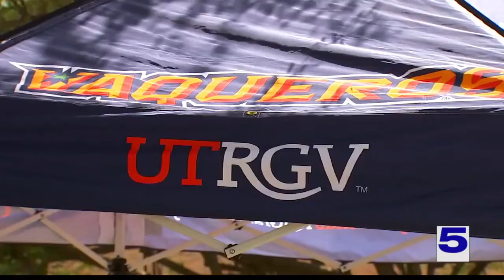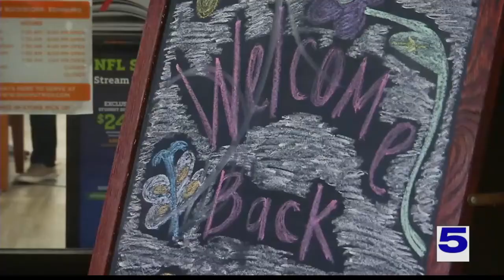UTRGV student returns to college, becomes first in her family to earn a degree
On Saturday, she'll become the first person in her family to earn a college degree — and an example for others who may be hesitant about returning to the classroom.